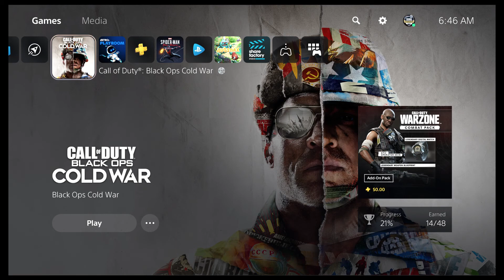ps5-call of duty black ops coldwar